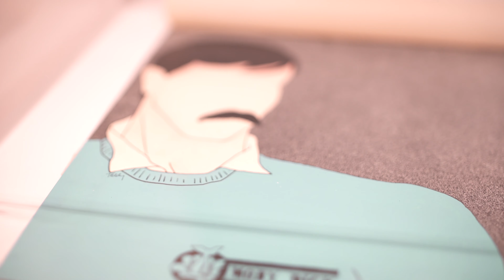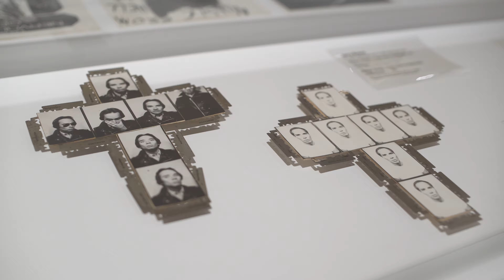Axis Mundo Opening at The Barrick Mueseum of Art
Axis Mundo: Queer Networks in Chicano L.A.

An exhibition of work by a collaborative network of over 50 LA-based queer Chicanx artists produced through the 1960s to 1990s

Exhibition Dates

UNLV Marjorie Barrick Museum of Art

Exhibition tour has been organized by Independent Curators International (ICI).

Axis Mundo: Queer Networks in Chicano L.A. is curated by C. Ondine Chavoya and David Evans Frantz as part
of Pacific Standard Time: LA/LA, an initiative of the Getty to encourage ambitious research and exhibitions at Southern California cultural institutions. The exhibition is organized by ONE National Gay & Lesbian Archives at the USC Libraries in collaboration with The Museum of Contemporary Art, Los Angeles, and organized as a traveling exhibition by Independent Curators International (ICI). Lead support for Axis Mundois provided through grants from the Getty Foundation.

This exhibition is supported in part by an award from the National Endowment for the Arts. Additional support has been provided by The Calamus Foundation of New York, Inc., the City of West Hollywood through WeHo Arts—the City’s Arts Division and Arts & Cultural Affairs Commission, Kathleen Garfield, the ONE Archives Foundation, the USC Libraries, and the Luis Balmaseda Fund for Gay & Lesbian Archives, administered by the California Community Foundation. Funding for the exhibition tour has been provided by the generous support from ICI’s International Forum and the ICI Board of Trustees. The presentation at the UNLV Marjorie Barrick Museum of Art has been organized in collaboration with support from Meow Wolf,  The Intersection, UNLV Department of Interdisciplinary, Gender, and Ethnic Studies, MGM Resorts Art & Culture, and an anonymous gift in honor of Hilda Roop. Additional partners include UNLV Spectrum, Latinos Who Lunch,  The Art People Podcast, UNLV Student Diversity & Social Justice, the UNLV Department of Art, UNLV Public History, and the UNLV College of Fine Arts.